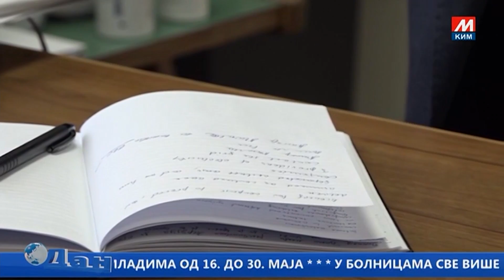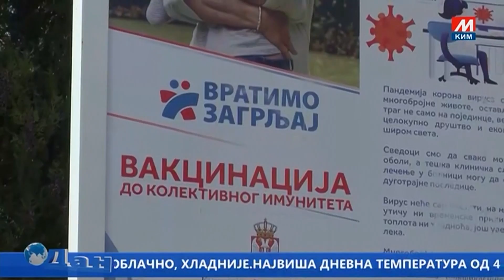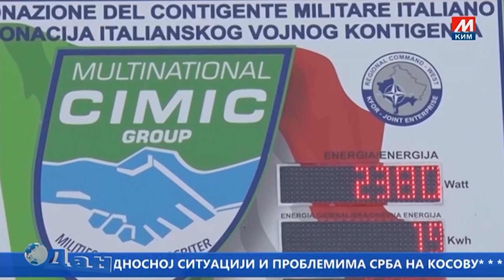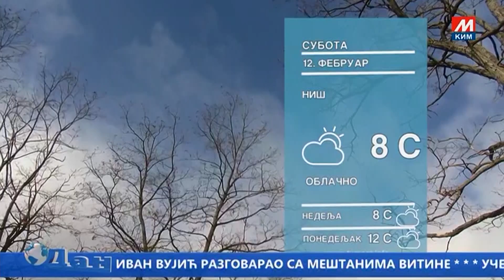DAN TV MOST 11 02 2022